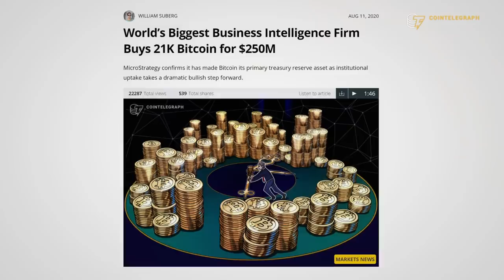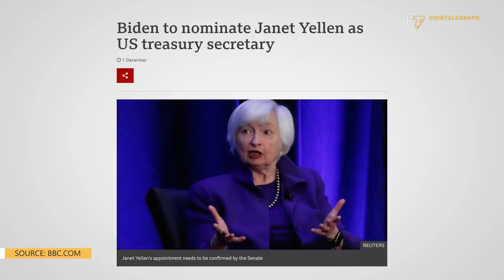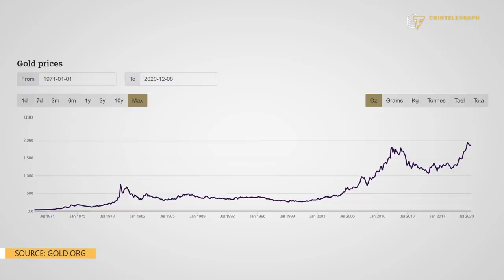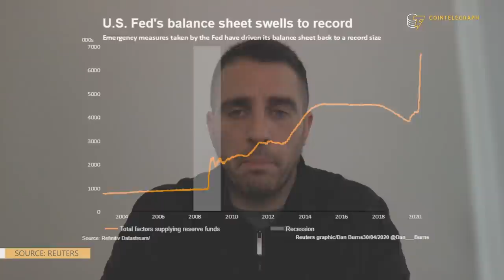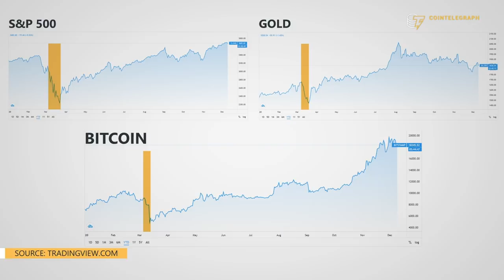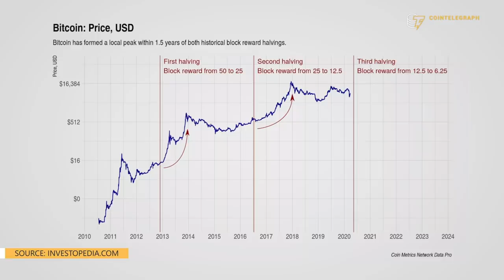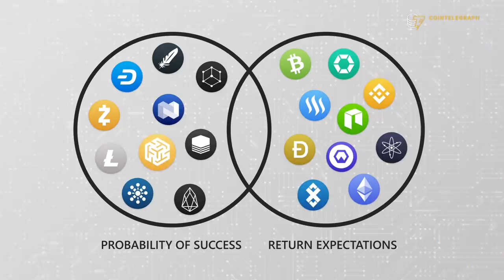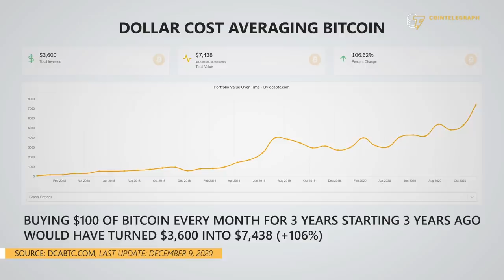Pomp breaks down his $100K Bitcoin outlook for 2021 | Interview with Anthony Pompliano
Co-founder at Morgan Creek Digital, Anthony Pompliano, explains the main factors that will determine the price of Bitcoin in 2021.

0:00 Intro
0:58 How did Bitcoin's 2020 rally to new all-time highs differ from 2017
2:24 How is institutional money changing the Bitcoin market
4:05 What is the rational behind institutional involvement in Bitcoin
6:30 How will the release of COVID-19 vaccines impact the world's economy and Bitcoin in particular
9:41 How will Bitcoin perform if markets turn toward deflation?
12:45 How will the after-effects of the halving impact Bitcoin price in the coming months
15:25 What is your outlook on the altcoin market for the upcoming years?
17.29 What piece of advice would you give to new Bitcoin investors?
20.02 Outro